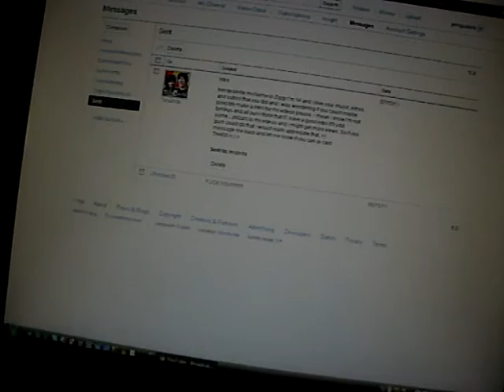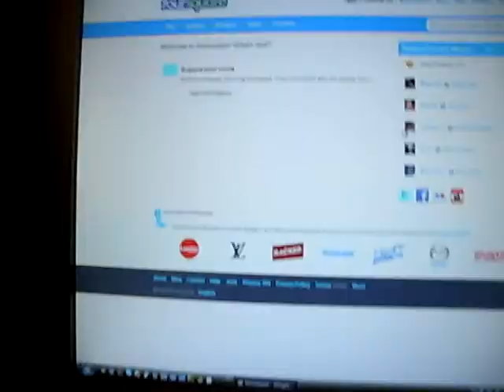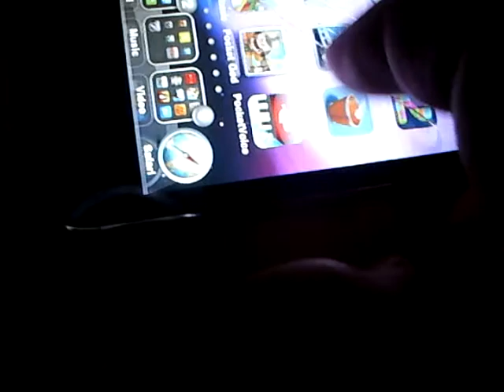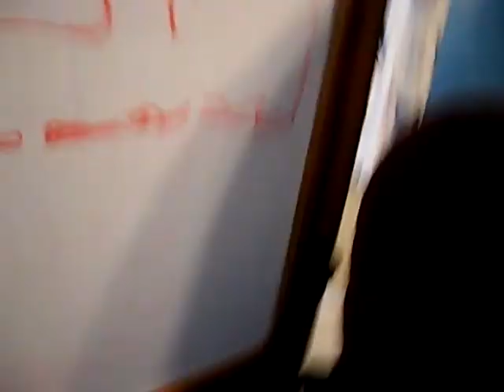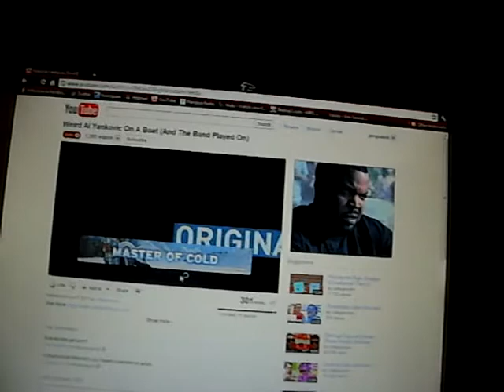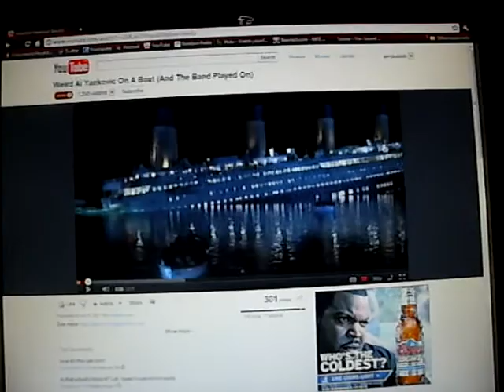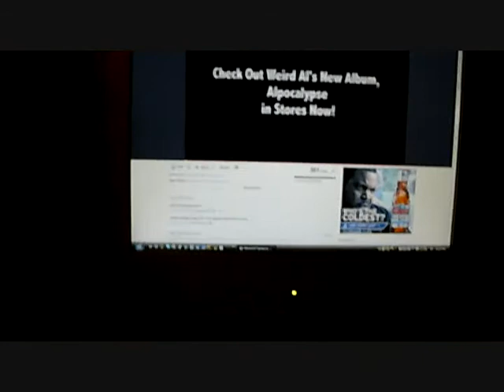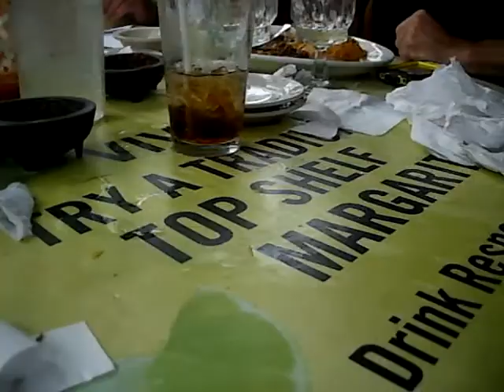possible new intro?